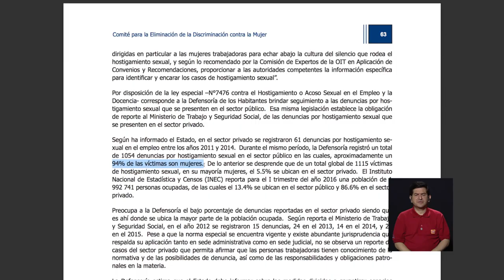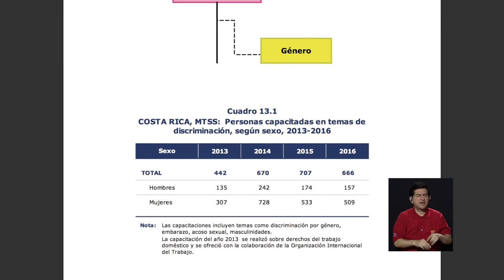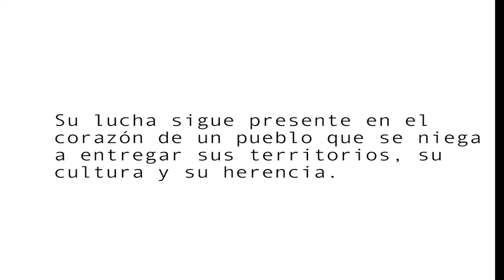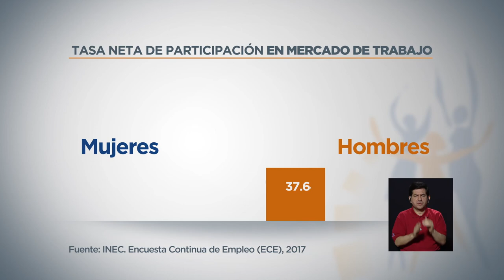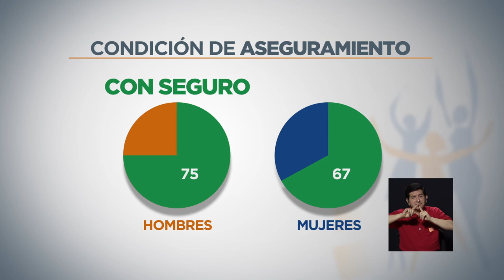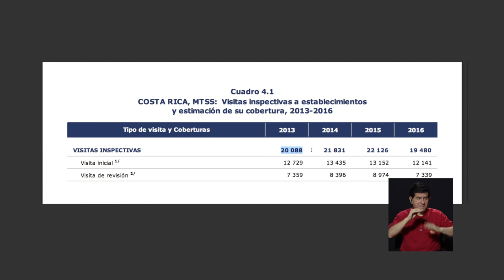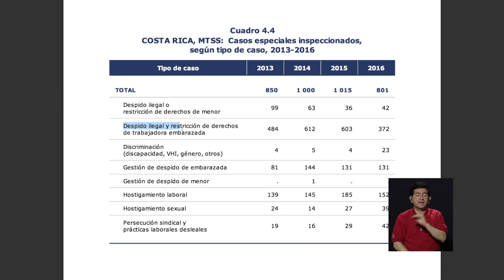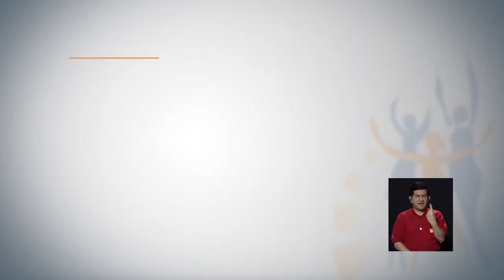El Estado de los Derechos Laborales de las Mujeres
El 62% de las personas graduadas universitarias son mujeres; no obstante, el desempleo las afecta más a ellas (12,3%) que a los hombres (7,5%). Adicionalmente, en el sector privado hay diferencias salariales en puestos idénticos que pagan distinto a los hombres (hasta 27% más) que a las mujeres y estas últimas siguen sufriendo violación a los derechos sobre todo en su periodo de embarazo.
Del tema conversan con Marlon Mora: Gladys Jiménez, de la Defensoría de la Mujer y Grettel Largaespada, del Ministerio de Trabajo.